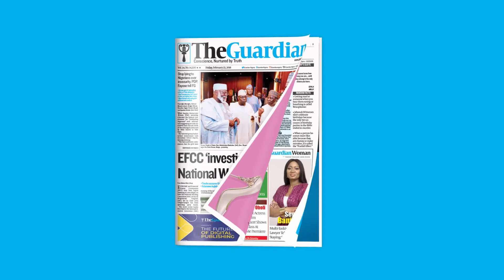Bitcoin falls below $40,000, over 79,000 traders liquidated, Zambia's Union54 raises $12M in seed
Chrisland School Scandal: LASG shuts down schools, warns against sharing video

Insecurity: Troops kill 10 Boko Haram/ISWAP commanders, over 100 terrorists

Femi Adesina dismisses Father Kukah's sermon on Buhari

2023: Ngige set to join presidential race

Governor Akeredolu returns to Country after death rumour

FG confirms another oil spillage on Shell facility in Bayelsa State

Windstorms renders hundreds homeless in Cross River

APCON to sanction Sterling Bank over Easter message

Bitcoin falls below $40,000, over 79,000 traders liquidated

Zambia's Union54 raises $12M in seed

Ex-CEO Jack Dorsey criticizes Twitter board over Elon Musk

Russian-Ukraine Crisis: Russia continues pounding more Ukrainian cities.

Over 4.9 million Ukrainians displaced – UN

Mali purchases two more Russian combat helicopters

Bruno Fernandes escapes car crash

Liverpool will dent Man United top four ambition – Klopp